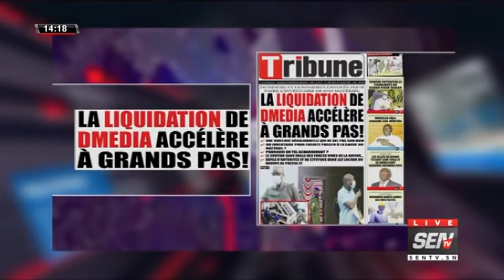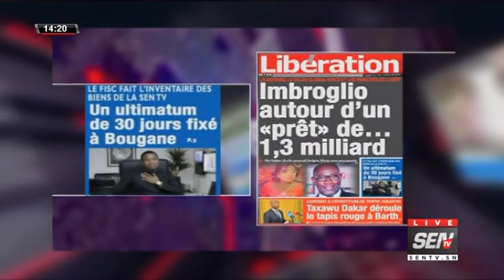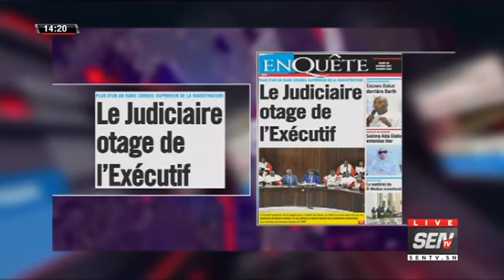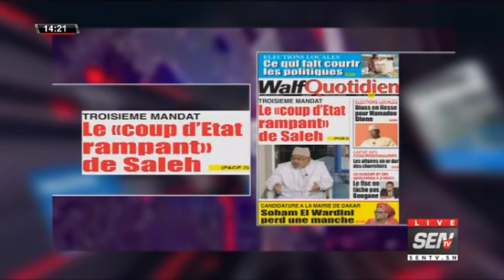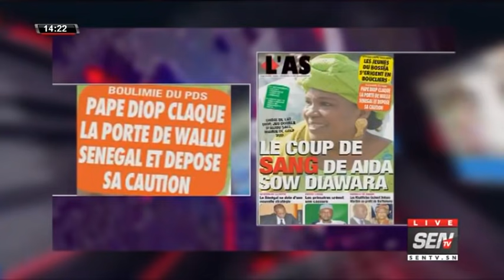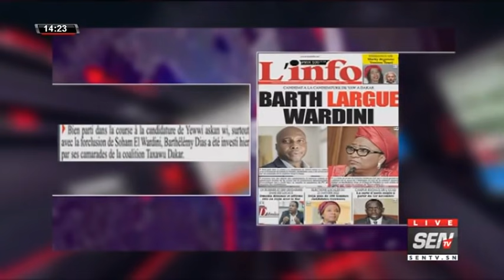Revue de Presse avec AHMED AIDARA Du 26 /10/21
Revue de presse du 26 oct 2021 sur la sen tv...